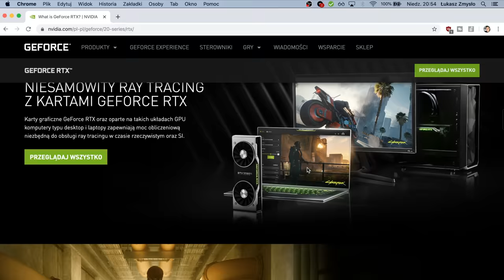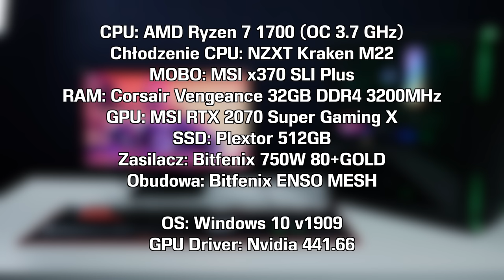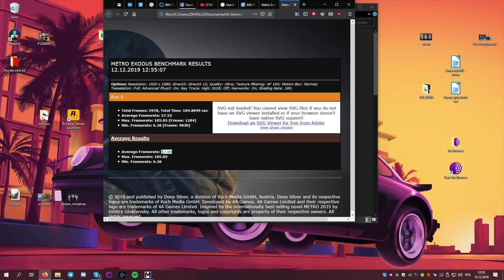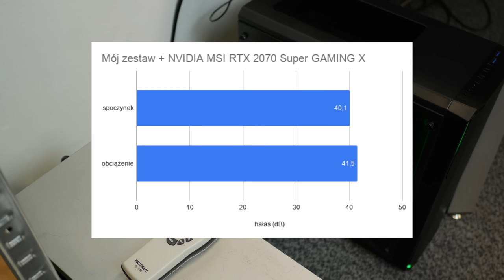Test RTX 2070 Super w grach 1080p